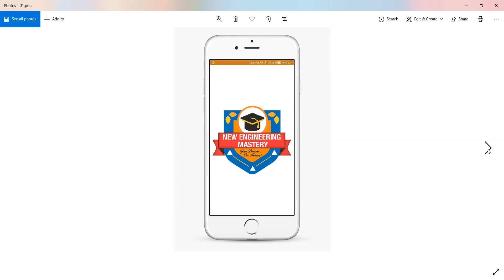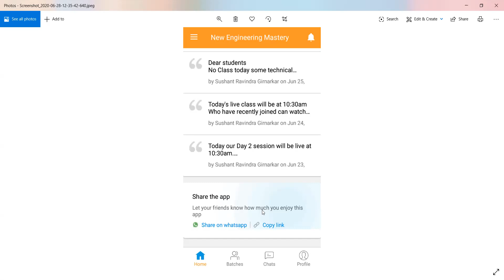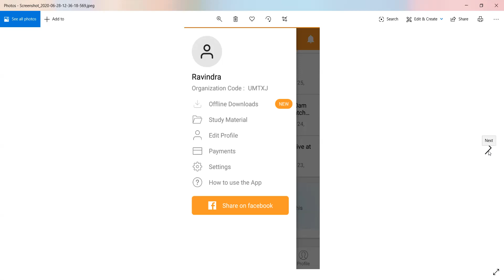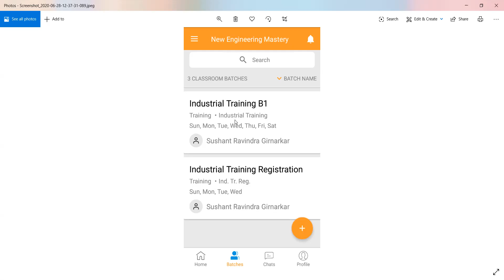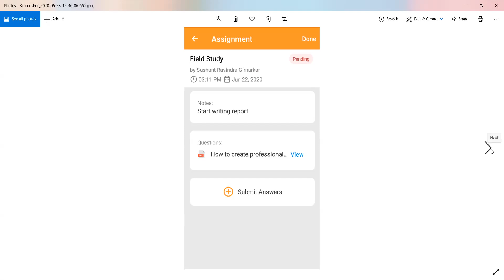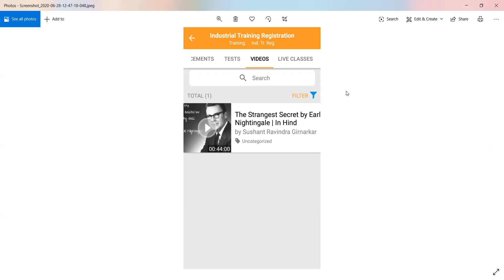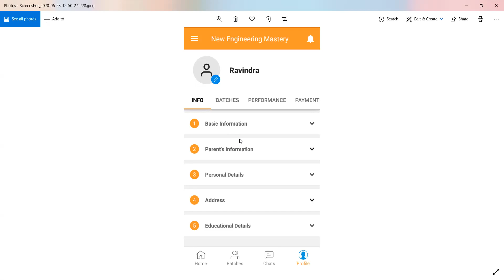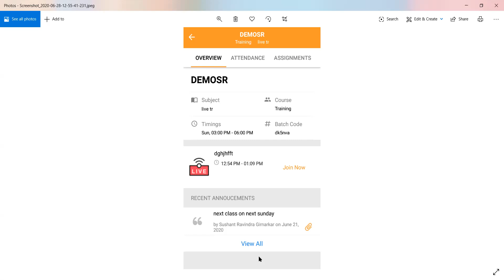How to use New Engineering Mastery App?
This video will help students to be comfortable with the NEM application. most urgent features required are discussed rest you all can explore.